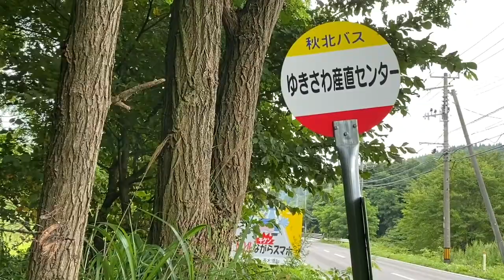カナムグラを求めて歩く秋田犬 純